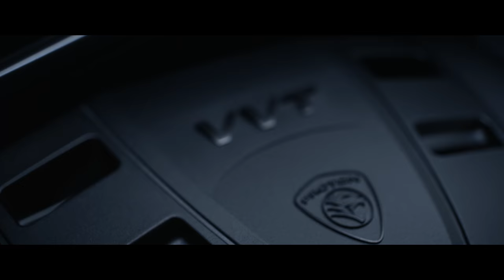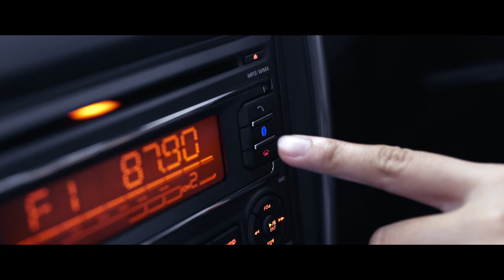The New Saga Product Video